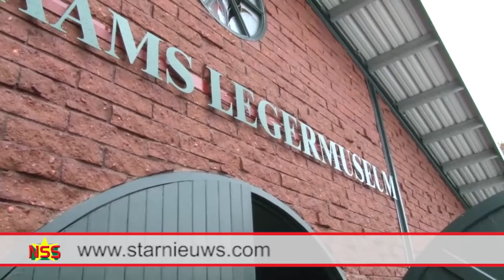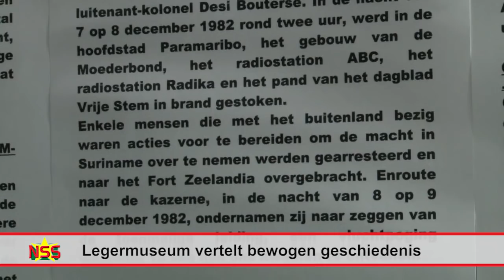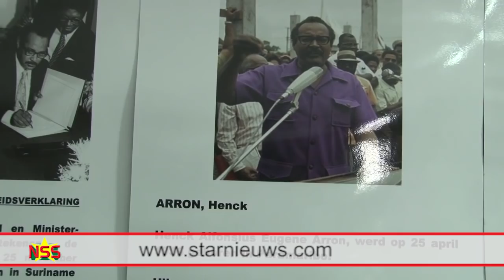Legermuseum vertelt bewogen geschiedenis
De deuren van het Surinaams Legermuseum zijn officieel geopend. President Desi Bouterse is zelf een belangrijk deel van de militaire historie en is opgenomen in het rijtje van revolutionaire leiders zoals Simon Bolivar, Fidel Castro en Hugo Chaves. Het museum vertelt de bewogen geschiedenis van het leger vanaf de Tris periode.